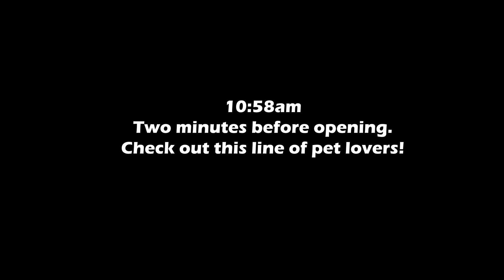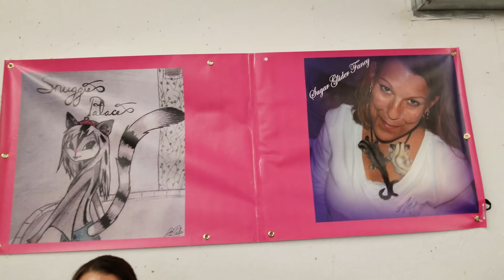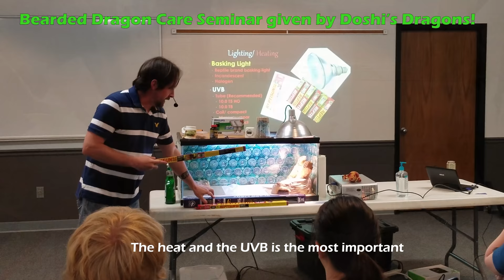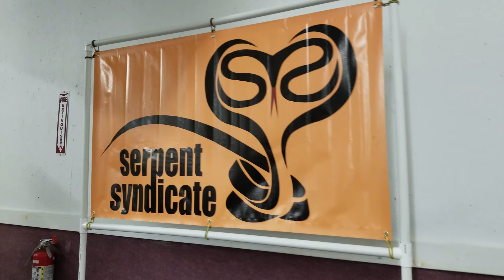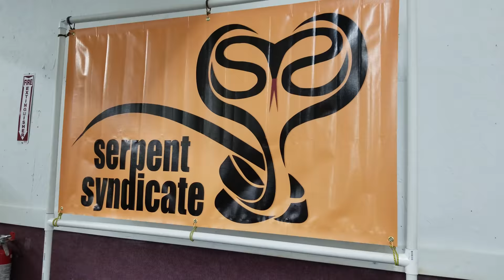Behind the Scenes at the Eau Claire Exotic Pet Expo!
We coordinate the Eau Claire Exotic Pet Expos in Eau Claire, WI, and this time we made a vlog about it! Watch to learn about many of the exotic pets our vendors breed!